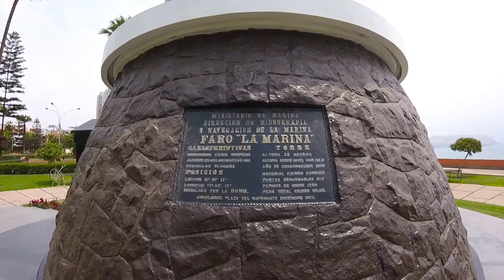La Marina Lighthouse in Lima [CC]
La Marina Lighthouse is an active lighthouse set in parkland on high cliffs above the Pacific Ocean, in Miraflores a district of Lima, the capital of Peru.